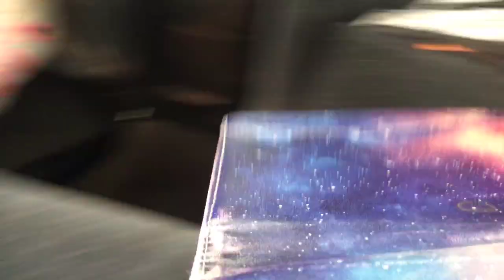I’m going to the $.99 store